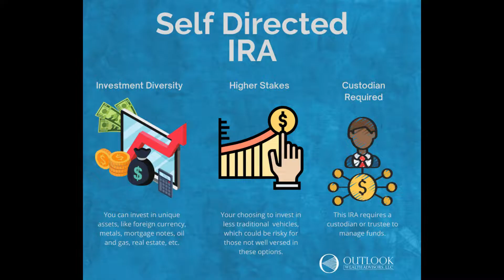Traditional IRA vs Self-Directed IRA - What's the Difference?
Saving for retirement can be complex.  There are a variety of tools available for pre-retirees to set money aside for retirement.  Knowing what the differences and benefits are for each vehicle can help you decide what is best for you.  In this video, we'll explore the differences Between Self-Directed IRAs and Traditional IRAs.

In our 25 years’ experience, Freedom of Choice is the common theme throughout everyone’s dream retirement.  And, just as no one’s dream is the same, there’s no one strategy that works for all our clients.  You have been diligent about investing in your well-deserved retirement, and we take that seriously!  To explore if a Self-Directed IRA or Traditional IRA is best for you, schedule a quick 15-minute call

Investment advisory services offered through Outlook Wealth Advisors, LLC, an SEC-registered investment adviser. Insurance products offered separately through Outlook Wealth Insurance Services, LLC.